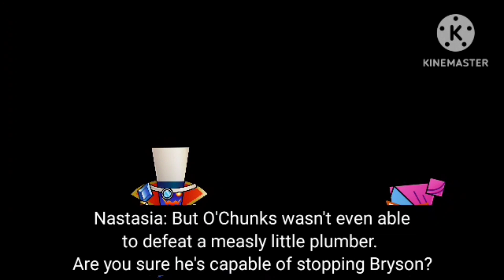The Bleck Project: Featuring Bryson Pt 3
Bryson and Captain Toad head to the Orangefield Desert Village in search of the Yellow Emerald of the Earth. But O'Chunks won't let them have it that easily.